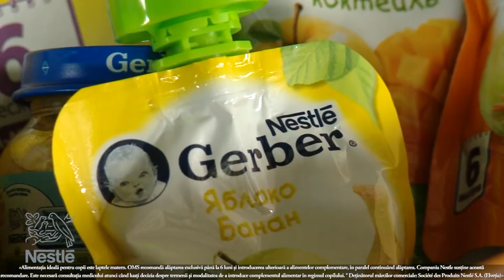Cristina Moldovanu - despre siguranța terenurilor de joacă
Un proiect marca Odoraș, în parteneriat cu Nestle!